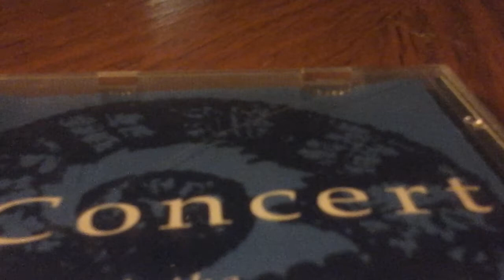STAR DATE MAY 8 MOTHERS DAY CREATION IN THE NU ARC AEGIS OF AMERICA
NUahs ARC concert Altruism movement 4.12 paneaglesong
STAR DATE MAY 8    THE NU UNUVUERSAL URTH
The SEVEN DAILY SIGN POSITIONS OF THE SOLAR UNIVERSAL ZODIAC
SUN 19 TAURUS   MOON LEO THE GOLDEN BEAR    SOLUNAR ARIES THE HERO    SOULAR 21 SCORPIO    UNIVERSALIS SUN 27 AQUARIUS the SOLAR KING (SOLARIS OF GTC in 3D)
GOD-IS LIBRA 27 (SOLARIS OF THE GTC-4D)

MIDDAY 18 TAURUS    SOLUNAR 15 ARIES     GODIS 15/16 LIBRA    MOON 13 LEO
DAY MOVEMENT    GODIS 4 libra to 27 libra      GODIS is the SIGN
Moon 7 leo to 20 leo
SOLUNAR 0 aries 11am  to 0 Taurus 11pm

The moon is in one SOLAR sign per day and the GODIS is in 2 SOLAR signs per day
The SOLUNAR is in 2 SUN SIGNS PER DAY

MAY 8 THE UNIVERSALIS is at 27 AQUARIUS conjunct the USA MOON

ANNOUNCING THE NU SOLASTRY (REAL SOLAR UNIVERSAL SUN DATE)
AND THE SOLAR ASTROLOGY OF THE NU AEGIS

On this day in AMERICA is the ANNOUNCEMENT of the NU AEGIS
In FLORIVA Magnolia trail and ADAMIS Blue Pott Springs
From our GARDEDEN SOLARIUM FREESEUM garden observatory studio
And this INTRODUCTION to the NU STAR of the SOULAR ASTROLOGY (SOLARIS)

WE LIVE on NU URTH in the NU UNIVERSIS
IF WE RECOGNIZE THE TRUE REALITY LIFE IS
THIS is our REAL UNIVERSAL POSITIONING

How can we get over the 3D LIMITED ALIENATED REPTALIEN MONO-POLITIC SPACE GOD LAW
The SOULAR adventure of THE UNIVERSAL NUMAN
Getting over the BIPED BI-POLAR MONO-CHROM-ADDICT Hypno-graphic (ONE ROUND WORLD VIEW)
NOT to end the creation view or the natural world existence or our one world reality of Earth Humanity
AS we MAY combine the VIEW of the ONE ROUND WORLD and the TRU FALTY TOWER Flat Earth Round ENTER the TRU UNIVERSAL REALM of the DISC-OGRAPHY of this UNIVERSAL URTH

It will take 3 years for this UNIVERSAL SOCIAL CONTRACT to become an apparent reality
Even as the WORLD CONTROLERS also SEEK to manifest their Agenda of HUMAN DOMINION of URTH

THE AMERIGINAL MANIFESTO
APPENDUM : How we become Universal Humanity of the Original Real People
It is not that we disapprove of government business religion or education or science or economic-politic
But we do not agree to or support WAR WAGING or 3D life world
WAGERING In USE of media resource control finance or weapons of medicine machinery chemicals
and people by WMD’s (weapons of media drugs money)
and EMPTY (Electronic Money Politic Tech (Terrorism) and ENSLAVEMENT (Corporate domination)
and SELF (Self-indulgent self-imposed self-convinced)  ELF (Errorism by Legal lawyer fail-safe Folly)
We simply do not approve and do not agree to the policy or practice of such DIS-HUMANITY
or UN-NATURAL activity or the covert and overt exercise of TECH and AI artificial imposed intelligence
as WE at L.E.A.R.N (Living Educative Arts of Real Nature) TO SHARE
These truths which appear to be self-evident and without agenda or control manipulation of any kind

3 BODIES THE SUN SOULAR AND UNIVERSAL
SUN BODY is the SOLAR SYSTEM
MOON body is the ORBIT of Physical Earth
SOLUNAR is the Orbit of the Soular Plane (emotion and heart of Urth)
The SOULAR is the light body or real body of the Planet and all People
The Universal body is the REAL SOLARIS or whoe body of REALITY
These are the AGENCY of NUMAN beings in this REALM
The True Universal REALM is this combined whole URTH as a Unuvursal member planet or world
URTH is the name for our multi-dimensional body in this TRU REALM

The world is not a realm or a space time dimensia or any more than a hypnographic hologram projection
This being so, we must be able to identity it for its limitation and reference them for our PROJECTION
TO BECOME AWARE of the TRU REALITY and our TRU REALM of which we are never apart
Here is but the One and it’s Tru reality LIFE IS